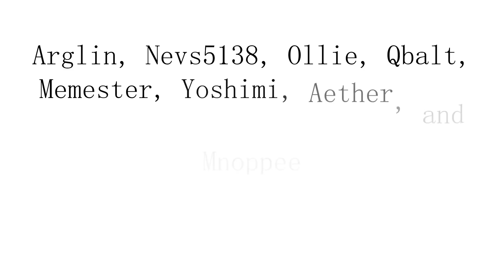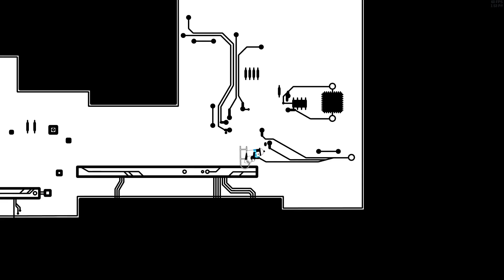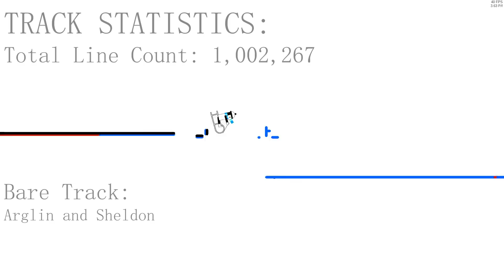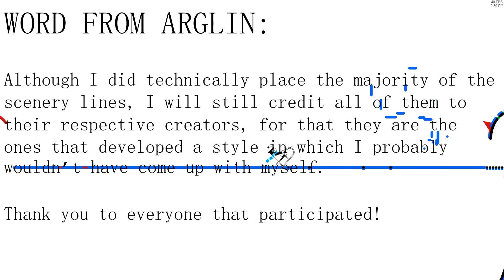Line Rider - Silk Road 3 | A Collaboration | 1,002,267 Lines! | LR Vanilla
Production Time: 3 months, 24 days
Start of Project: 1/7/2019
Competition of Project: 4/30/2019

Line Count: 1,002,267
Songs:
Name: Resonance
Composer: HOME
Name: Tides
Composer: HOME

Would you like a custom line rider music video of your very own?

This is the second track collaboration I’ve created that had to do with scenery. Unlike “Peaceful Nights”, however, this track wasn’t travelling in a single direction, meaning their wasn’t an easy way to break apart the track. Because I wanted everyone to work on their part simultaneously and allow the tracks to be able to be stitched together without hassle, I told everyone to create a bit of a “buffer” zone in each of their track parts. This buffer zone is to allow a fade transition between each part to appear seamless.

This project was in the end forcefully rushed. Due to a large amount of the participants starting their parts but then dropping them, I had to do a little bit of grinding. I tried to mimic the art style each person was going for.

Although I did technically place the majority of the scenery lines, I will still credit all of them to their respective creators, for that they are the ones that developed a style in which I probably wouldn’t have come up with myself.

Links to everyone that participated:
Arglin
[This channel]

Quiet: Nekojishi OST – Somewhere Far Away